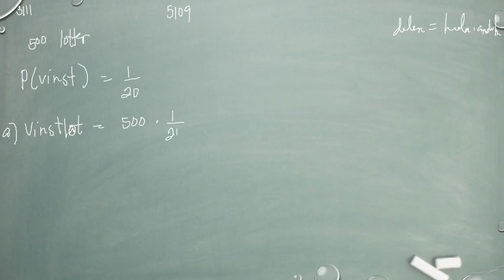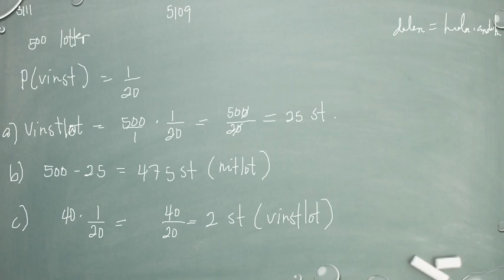Matematik 5000 Ma 1a röd Kapitel 3 Sannolikhetslära Den klassiska sannolikhetsmodellen 3111